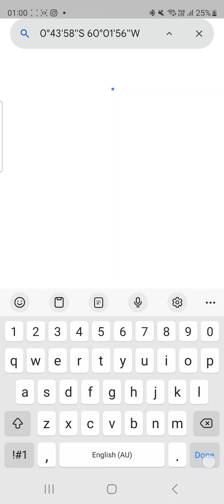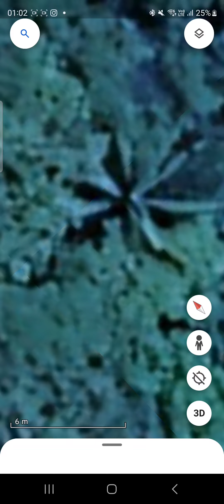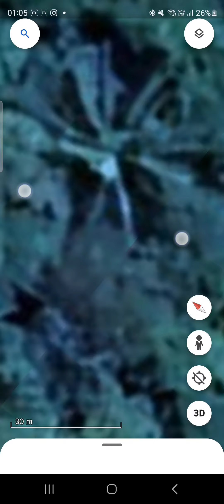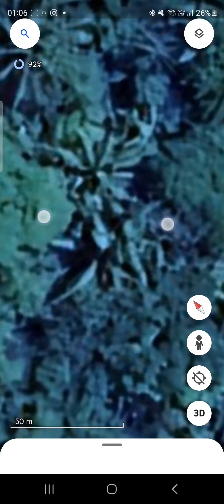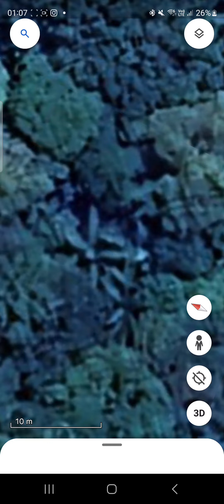Amazon Civilisation Hidden on Google Maps